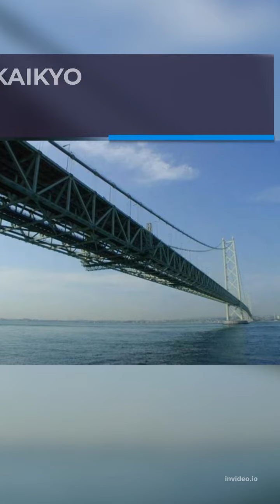Top 10 Tallest Bridges in the World Famous